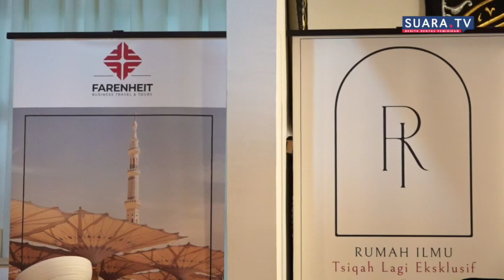Rumah Ilmu by Farenheit, sedia ruang acara eksklusif berpaksikan agama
Farenheit Business Travel & Tours mempersembahkan Rumah Ilmu by Farenheit, sebuah oasis pengetahuan yang bersejarah bagi pencari ilmu agama Islam yang releven dn komprehensif. perasmian di buat oleh Sheikh Yousef Muhieddine Rek El Bakhour al Hasani